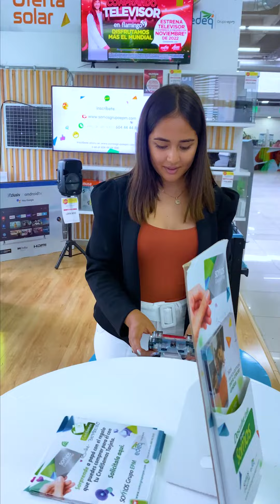¿Cómo adquirir la tarjeta Credisomos?